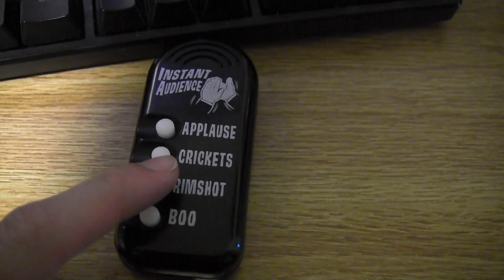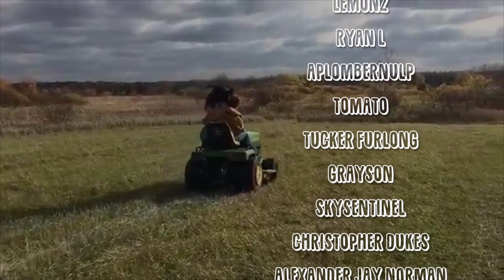This Is The Surge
The Surge is a game that will send your wallet surging out of your pants and towards the screen. Then you will surge forward in the game, and a surge of enemies will literally invert you. Then you'll feel a surge of contempt for this game as you claw at the refund button, but then your computer will turn off because of a power surge.